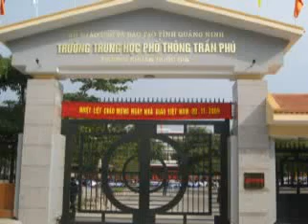Trường THPT Trần Phú - Tp Móng Cai, Quảng Ninh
Video Z.KA ts
Giới thiệu về trường THPT Trần Phú - Móng Cái, Quảng Ninh